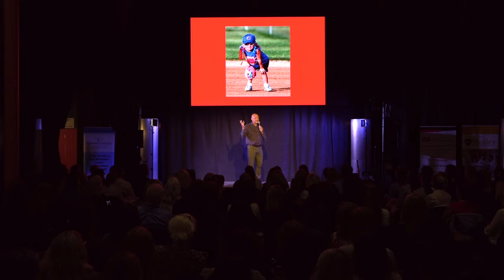Creating Space For The Authentic Warrior Ken Evraire DisruptHR Ottawa Talks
I had the great honor of being part of a fantastic line up of speakers at the 2019 DisruptHR Ottawa event.

20 slides - 20 seconds!
Take about pregame jitters!

As soon as I was done, I wanted to present again!

Create Space for The Authentic Warrior.

We can battle for the sake of the battle, but we can be driven by passion and purpose when the experience is authentic.

Team Building | Leadership | Coaching